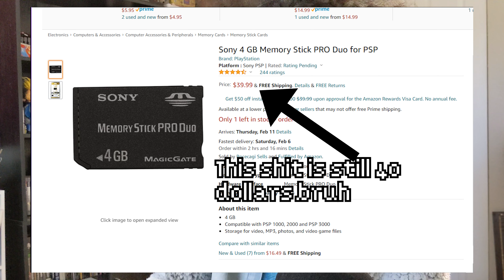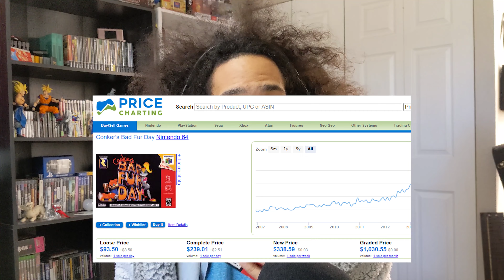Trader's Remorse (Don't Trade in Games)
Don't trade in your retro games guys.